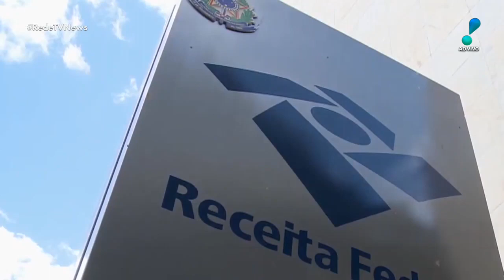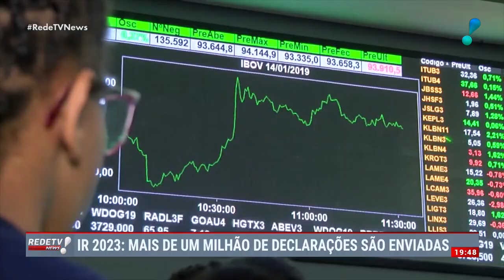Prazo para entregar declaração do imposto de renda começa nesta quarta (15)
No início dessa quarta (15), o site da Receita Federal apresentou instabilidade devido a grande quantidade de acessos. Até o fim da tarde, mais de um milhão de declarações foram enviadas.